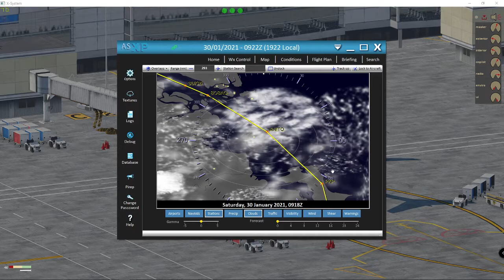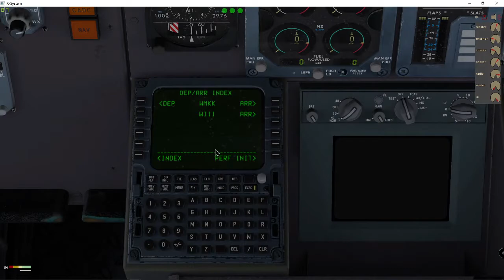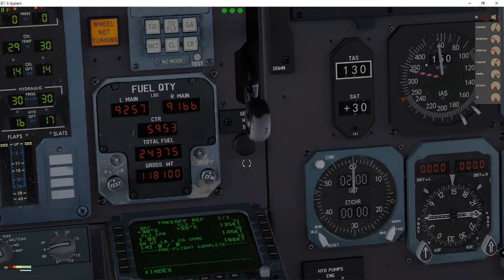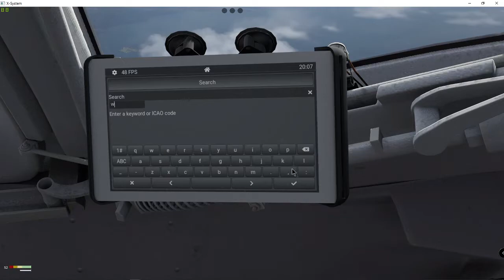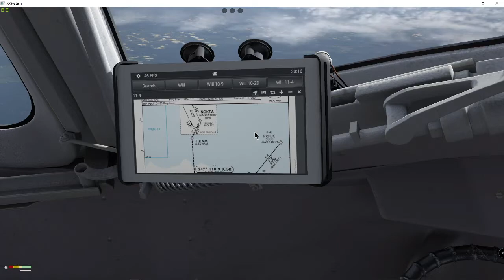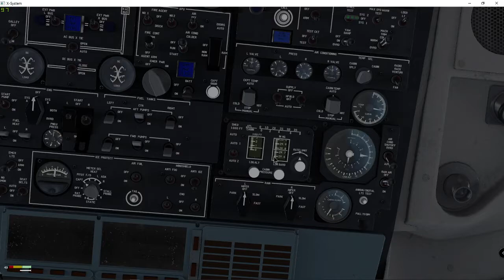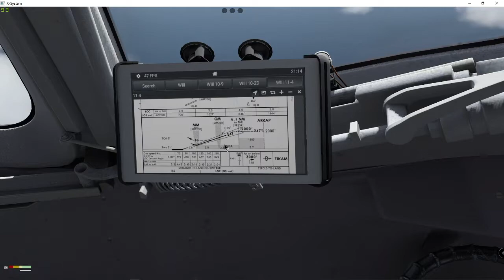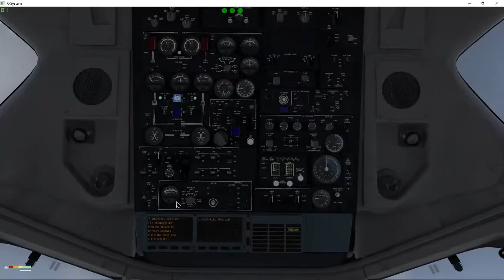X-Plane 11 Rotate MD-80 WMKK to WIII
I have been fired for messing up the landing. Note to self :- Remember to cycle the throttles when disconnecting AT.